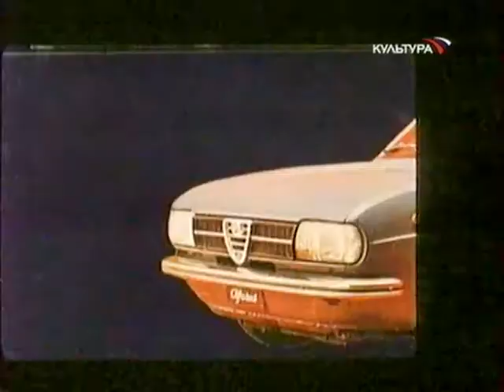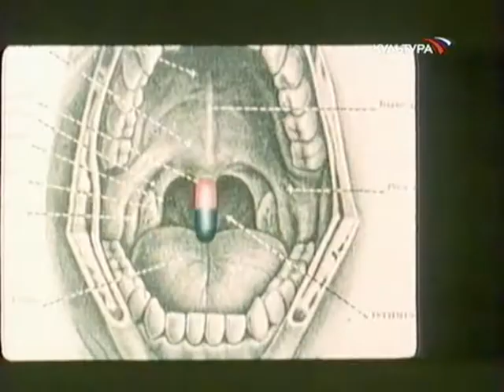Бегство МакКинли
вырезано из фильма "Бегство мистера Мак-Кинли" СССР, 1975, год